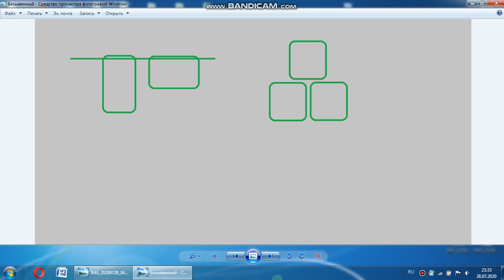Fərş yolla bağlı uşaqlıq xatirələrim